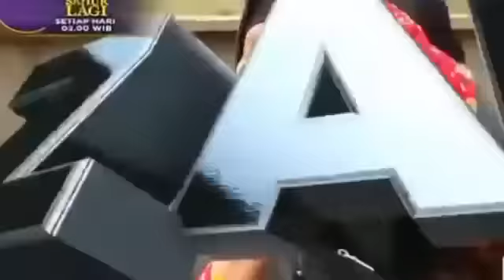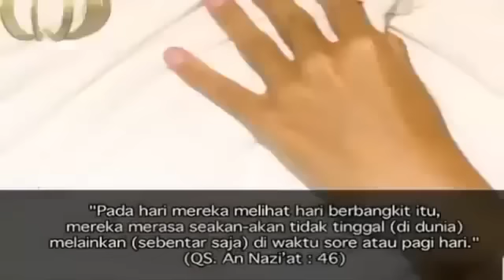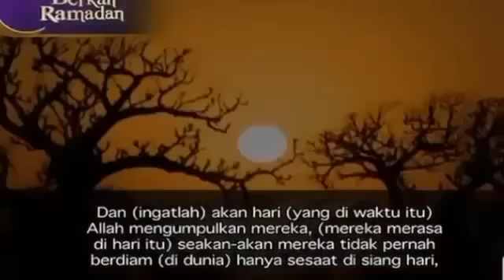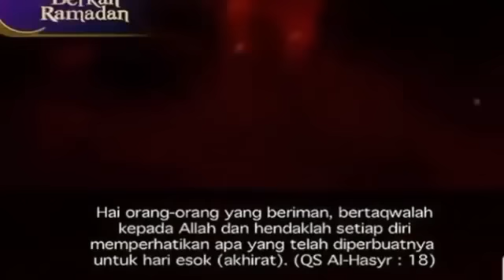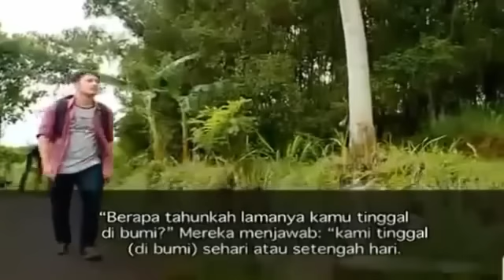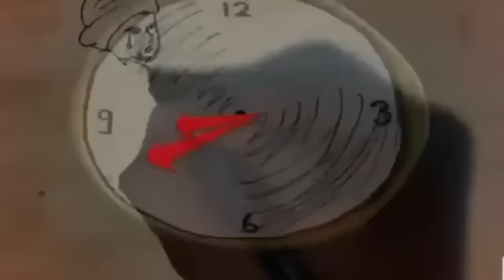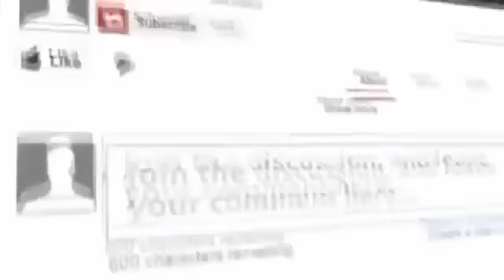Kebenaran Sejatinya Manusia Hidup Di Dunia Hanya 2 MENIT Khazanah Trans7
Berita Islami Masa Kini TransTV 9 Juni 2016
Berita Islami Masa Kini TransTV 10 Juni 2016
Berita Islami Masa Kini TransTV 11 Juni 2016
On the spot Trans7 9 Juni 2016
On the spot Trans7 10 Juni 2016
On the spot Trans7 11 Juni 2016

Khazanah Trans7 9 Juni 2016, Berita Islami Masa Kini 9 Juni 2016,Berita Islami Siang 9 Juni 2016,Berita Islami Masa Kini Trans TV 2016,Berita Islami Siang,Berita Islami Siang 2016,Berita Islami Masa Kini Terbaru 2016,